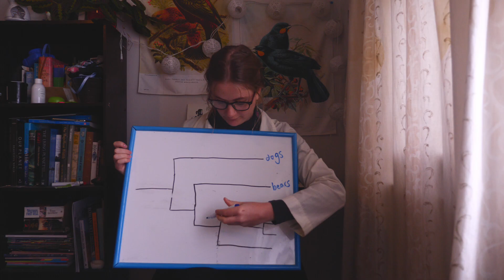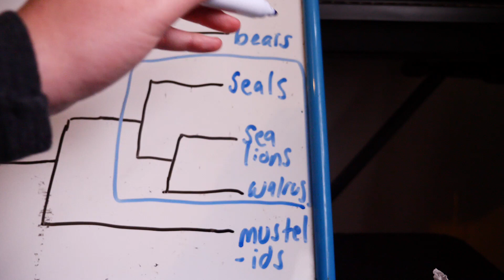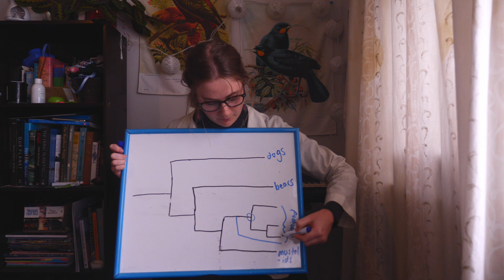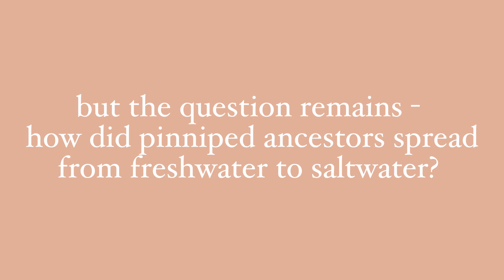what did seals evolve from? // evolutionary history with New Zealand fur seals, Red Rocks Reserve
Welcome to Outdoors with Sum! In this video I ask - how did land-based mammals become big floppy sausages that hunt in the ocean? How indeed???

I've come to Wellington's Red Rocks Reserve, home to a colony of New Zealand fur seals/kekeno, to find out how seals evolved.

Santa Cruise - Sarah, the Illstrumentalist

"Otters" by jharding534
"IMG_1600" by richardrichard
"Big Dog, Little Dog" by Onion
"BEARS" by Scott O'Dell
"File:Puijila.jpg" by Smokeybjb
"Water Dog" by sonstroem